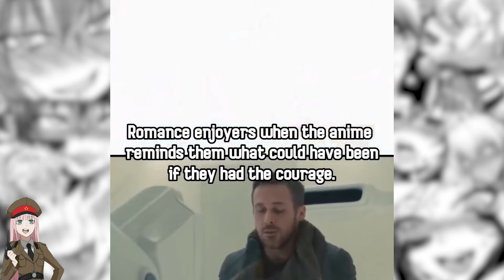Anime memes #138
Hey! Hello to you to a fresh dose of Anime memes! Have fun!
Remember, smile every day! Have a nice day and tasty coffee!

[ENG]
Art. 29. [Right to quote]
It is allowed to quote excerpts from disseminated works as well as disseminated plastic works, photographic works or small works in their entirety in the works constituting a self-contained whole, to the extent justified by the purposes of the quotation, such as explanation, polemics, critical or scientific analysis, teaching or the laws of the genre of creativity.

gifs with sound, gifs with sound funny, gifs with sound coub mix 1, gifs with the sound app, gifs with sound badass, gifs with sound birthday, gifs with sound coub mix 27, gifs, gif with sound, GWS, GWS#, Viking, Viking Algeria, Viking Algeria gws,gws, anime, Minecraft" "asmr" "pewdiepie" "music" "fortnite" "markiplier" “YouTube is a perfectly balanced game with no exploits.” "Runescape" "World of Warcraft" "Shadowlands" "Dream" "MrBeast" "Warzone" "FaZe Clan" "100 Thieves" "Call of Duty" "Pokemon" "Pokemon cards" "card unboxing" "Charizard" "they don't want you to know""the earth is not earth"